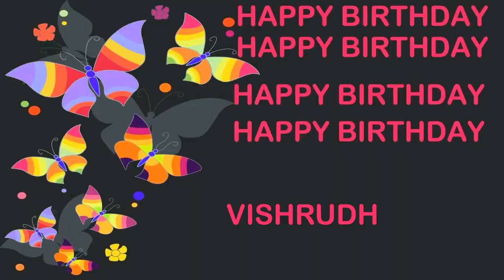Vishrudh Birthday Postcards & Postales